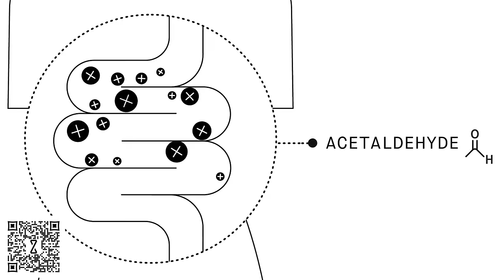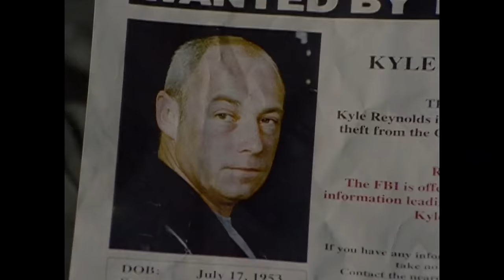Hulk Hogan's wig and Shannon's Tweeds are the real stars | So Bad It's Good #229 - Shadow Warriors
When finding information about this turd while I was editing our episode, I noticed some oddities. IMDB has pictures listed from a different movie. Finding a copy of Shadow Warriors online brought up that other movie with the same cast. It seems that we might have watched the sequel, Shadow Warriors 2 - even though it only asys Shadow Warriors at the beginning of our movie. Either our disc is wrong or IMDB is.

Behind the Scenes Camera
Audio Recorder